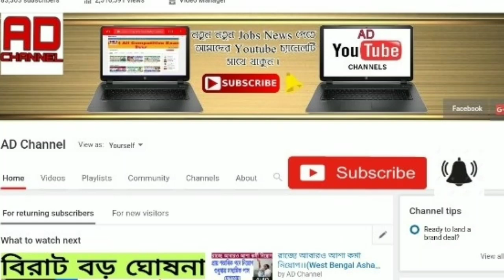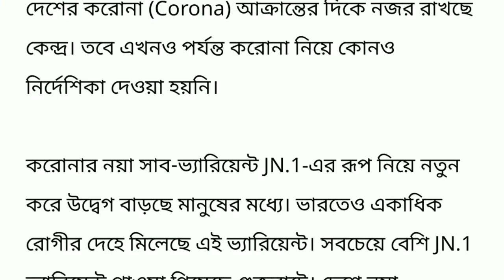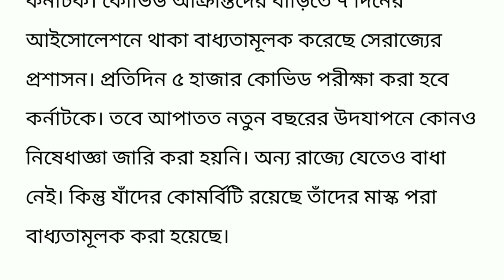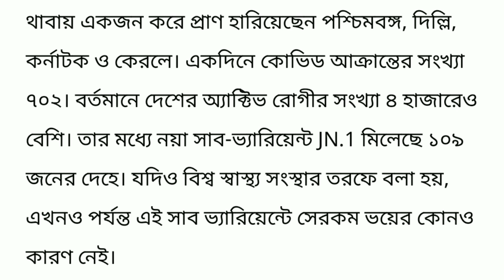নতুন বছরের শুরুতেই ভয়ংকর বিপদ ।। বাংলায় ফের বাড়ছে করোনা ।। today breaking news